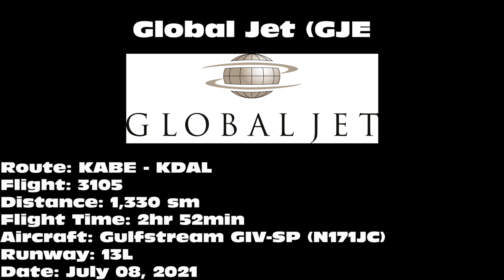Global Jet Gulfstream GIV-SP [N171JC] -- UHD 4K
Global Jet Gulfstream GIV-SP landing on 13L at Dallas Love Field (DAL) on July 08, 2021